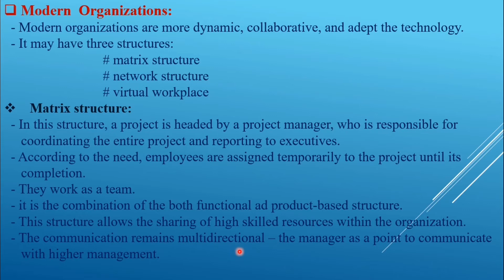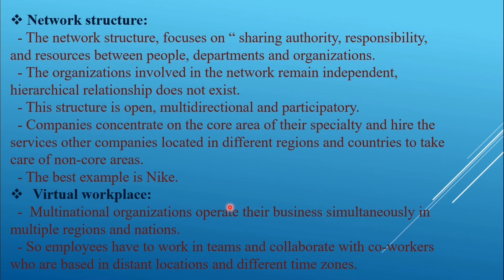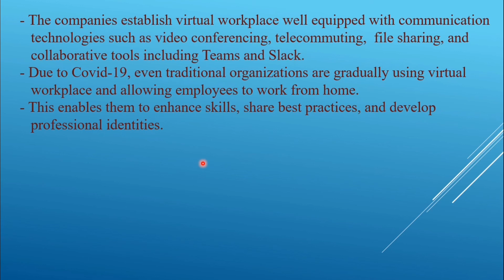Business Communication || Organizational Structures - 2 || BBS 2nd Year || English New Course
This video is about the detailed discussion on the topic ' Organizational Structures' of the BBS 2nd year business communication English course which is included under chapter 2.